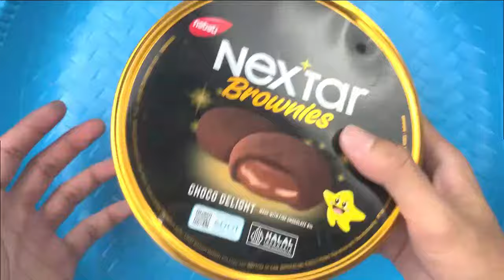Balloons Cute - Making Slime and Clay with Funny Balloons Coloring - Satisfying Slime video Ballon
Balloons Cute - Making Slime and Clay with Funny Balloons Coloring - Satisfying Slime video  Ballon #8962